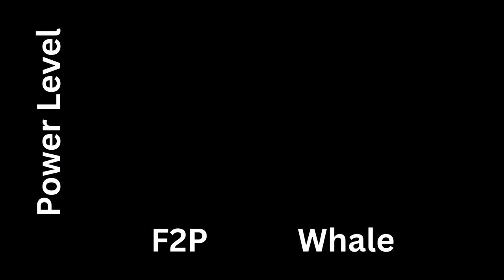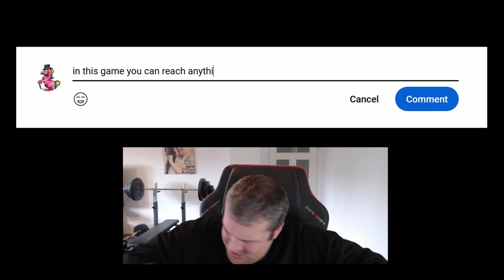The 7 Archetypes of Free to Play Gamers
In this parody we are taking a look at all the 7 different Archetypes of free to play gamers that exist out in the wild of the mmorpg community. Lemme know in the comments which type are you or if I forgot one :-)

Welcome Thronies,
atm we provide for you 2 Videos a Week, one on Wednesday and one on Saturday. We are currently trying to expand the channel to provide 1 Video a Day for the Community but we can't do this alone. We want to hire a professional Editor to improve the Quality of the Videos itself as well as adding more Guides, Reactions, Stream Highlights and additional Shorts to our portfolio. If you would like to see more Content plz consider supporting us with the following Links:

GearUPBooster VPN:
If you want to experience the benefits of lower & stable ping, with reductions as much as 50 ping like I had, for PC user, check out GearUP Booster console users